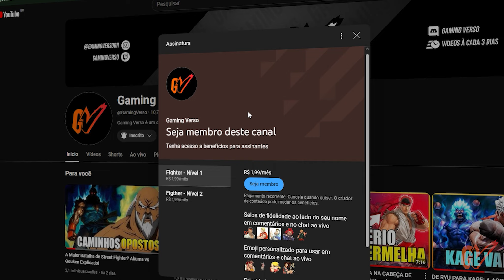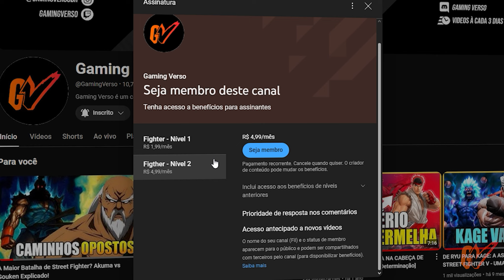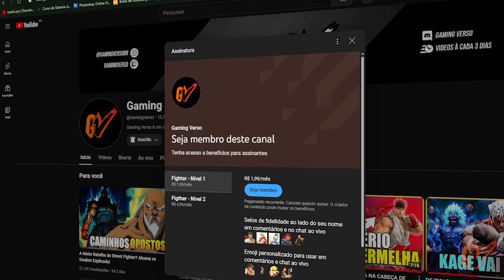O Lutador Estranho da Capcom Que Usa Óleo para Lutar – Conheça 7 Curiosidades sobre Hakan!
No mundo dos jogos de luta, sempre existem aqueles personagens que são estranhos ou têm movimentos duvidosos. A série Street Fighter não ficou de fora nesse quesito, com personagens como Blanka e Necro por exemplo, mas entre eles, há um que se destaca, e o nome dele é Hakan. Hakan é conhecido por ter uma forte crença de que seu próprio estilo de luta é o melhor do mundo, e ama sua família acima de tudo. Quer saber mais sobre ele? No vídeo de hoje vamos explorar o lutador da Capcom que usa óleo para Lutar. Conheça 7 Curiosidades sobre Hakan!

✅ Mangás: Street Fighter Alpha:
Acompanhe Ryu e Chun-Li em sua missão para derrotar a Shadaloo, enquanto Ryu luta contra seu próprio medo de sucumbir ao Satsui no Hadou. Garanta já seu mangá de Street Fighter Alpha!

Street Fighter: Alpha - Volume 01
Street Fighter: Alpha - Volume 02

✅ Mangás: Street Fighter: Sakura Ganbaru:
Street Fighter: Sakura Ganbaru - Volume 01
Street Fighter: Sakura Ganbaru! - Volume 02

💥 Produção: FilStyle
💥 Narração: Leoluch
💥 Edição: FilStyle

❌ É SERIO!!!